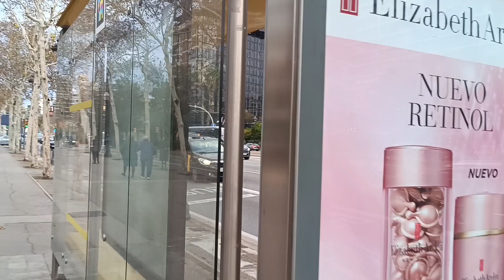Прогулка по VIP -району. Скромные богатые люди.